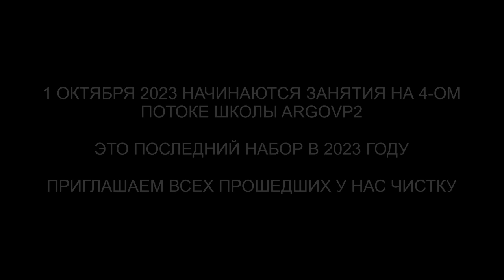Гуманоид с контрактом | Подключка на космологии | Демон 14 и другие | ARGOVP2 регрессивный гипноз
✅ По вопросам сеансов - администратор Ольга Гуманоид с контрактом | Подключка на космологии | Демон 14 и другие | ARGOVP2 регрессивный гипноз
00:00 Конструкция в третьем глазе
01:42 Интерференты в биополе
03:22 Арахноид и красный маячок
04:01 Красный Дракон
06:52 Куда выходила Галина
07:25 Инсектоид
08:03 Информация от дракона
09:06 Дискомфорт от Дракона
10:35 Арахноид снимает своё
11:03 Гуманоид и пластина
11:42 Платы Дракона
12:24 Лярвы
13:06 Анулирование контракта
15:12 Эмоциональный фантом
16:34 Отпускаем интерферентов
17:46 Ли на связи
19:38 Куратор в комнате
22:22 Подарок для Куратора
23:54 Благодарность Галины